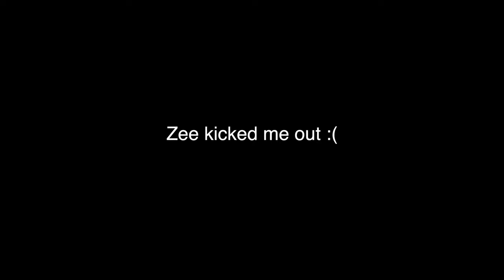IM PREGNANT AGAIN...PRANK ON HUSBAND !!